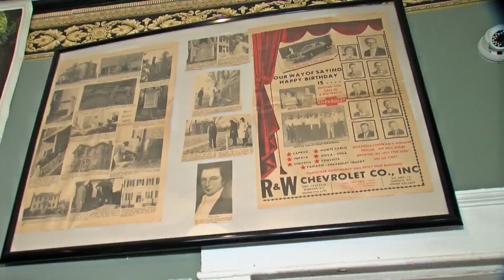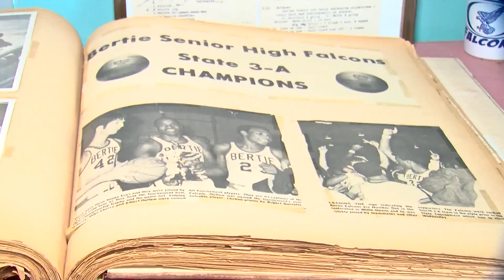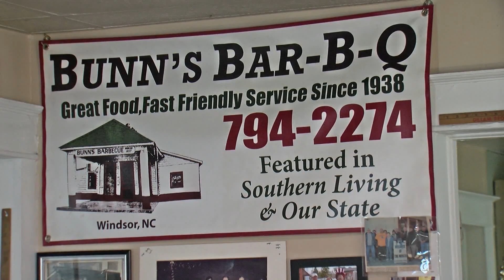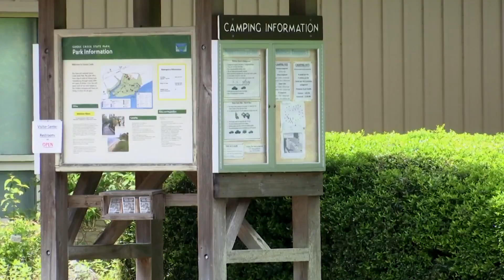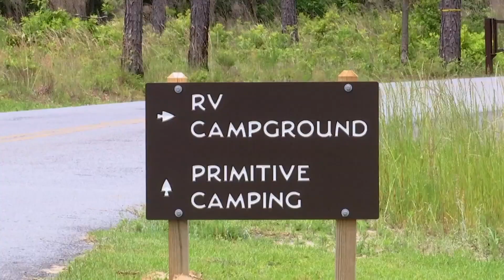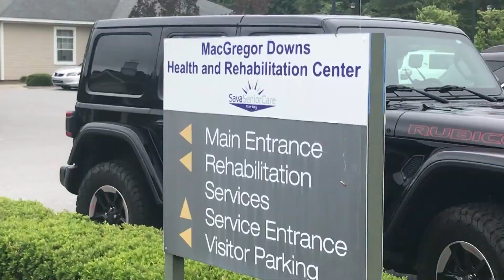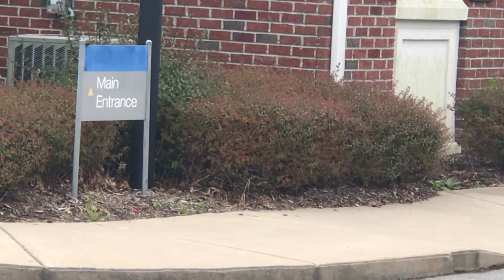The East’s Daily Download Monday, June 8th